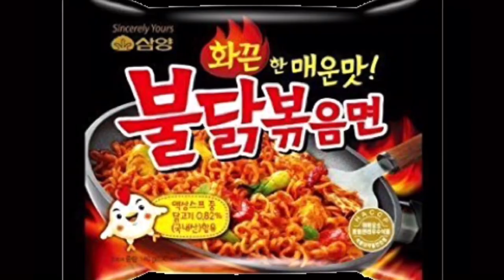SAMYANG CHALLENGE | GONE WRONG!!!!!